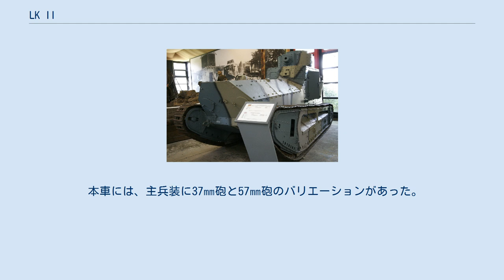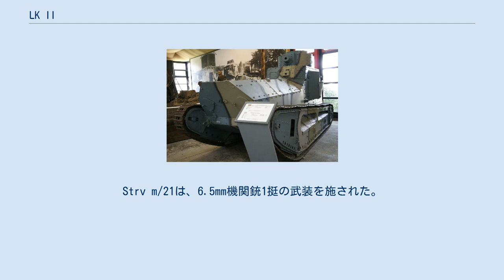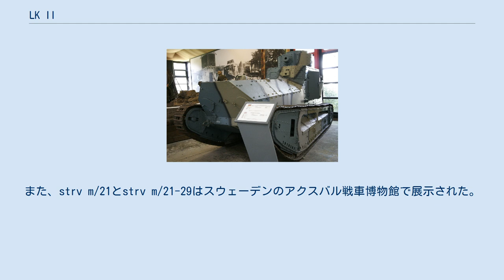LK II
Leichter Kampfwagen II（ライヒターカンプ(フ)ヴァーゲン、「軽量戦闘車輛」の意）またはLK IIは、ドイツで開発された軽戦車である。
 LK IIは第一次世界大戦中に開発された軽戦車で、それ以前に開発されたLK Iと同様の、前方にエンジン室、後方に操縦室／戦闘室を設けたレイアウトを持つ。
 本車には、主兵装に37㎜砲と57㎜砲のバリエーションがあった。
 37㎜砲の方は、車体後部に全周旋回可能な回転砲塔を乗せ、ドイツ・クルップ社製の37mm砲を搭載していた。
 57㎜砲の方は、車体後部と一体となった砲塔＝固定式戦闘室に、ロシアのSokol 57mm砲を限定旋回式に搭載していた。
 本車の装甲は8～14mmであり、総重量が8.75tに増している。
動力にはダイムラー・ベンツ社が製造した、モデル1910 4気筒ガソリンエンジンを用い、55～60馬力を出力した。
この軽戦車は65～70kmの航続距離を持ち、最大速度は14～18km/hであった。
 1挺、または2挺の7.92mmマキシム08/15機関銃を搭載する派生型が模索されたが、計画の域を出ることは無かった。
 試作車両が2輌のみ、1918年6月までに生産された。
この後に580輌が発注されたが、契約通りに生産が完了することは無かった。
 なお、LK IIIという、LK IIの車体を前後にひっくり返したような設計案もあった。
LK IIIは、車体前部と一体となった砲塔＝固定式戦闘室に、57㎜砲を限定旋回式に搭載していた。
 第一次世界大戦後、スウェーデン政府は、秘密裏に10輌分の部品を総額20万スウェーデン・クローナで購入した。
部品はボイラー用のプレートおよび農業器材とされ、船で輸送された後、Stridsvagn m/21（略称Strv m/21）としてスウェーデンで組み立てられた。
これらの車輛は基本的にLK II試作型の改良版であった。
Strv m/21は、6.5mm機関銃1挺の武装を施された。
 1929年に、5輌がStrv m/21-29の発展型を作るべく改造された。
これは37mm砲、または2挺の機関銃を搭載し、スカニア＝ヴァビス社製エンジンで駆動された。
改善された戦車のうち1輌にハインツ・グデーリアンが搭乗し、操縦している。
これは1929年に行われたスウェーデンへの訪問でのことであった。
 後に、ドイツはランズヴェルク社の主要株主となり、オットー・メルケル（Otto Merker）を主任設計技師の地位に就けた。
1931年、この社ではStrv.m/31（L-10）を生産した。
これはスウェーデンで開発・生産された最初の戦車となった。
 Strv m/21-29は、1938年まで軍務に就いた。
生き残った車輛はドイツのムンスター戦車博物館で見ることができる。
また、strv m/21とstrv m/21-29はスウェーデンのアクスバル戦車博物館で展示された。